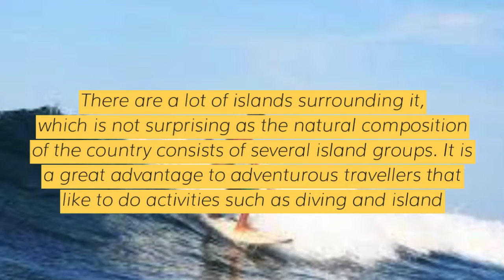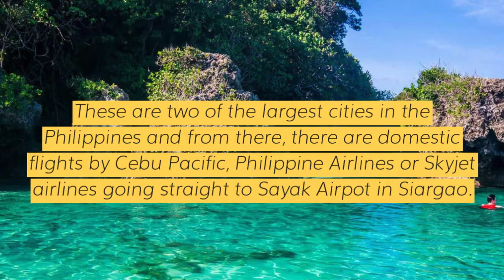Siargao 2019: Everything You Need to Know About Siargao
Imagine the perfect holiday in a sunny beach resort or a simple hut by the shores - peace and quiet surrounding you except for the sound of water crashing on the seashore and the feeling of the refreshing breeze on your cheeks.

Now imagine this perfect place in an isolated location, maybe somewhere in Asia, more specifically, Southeast Asia where there are a lot of tropical countries and a group of islands to choose from. One such place and a perfect example of where you can find this kind of haven are in the Philippines. The country is not only known for its warm hospitality and a culture that is open to tourists and visitors but also for its abundance in natural resources and vacation spots.